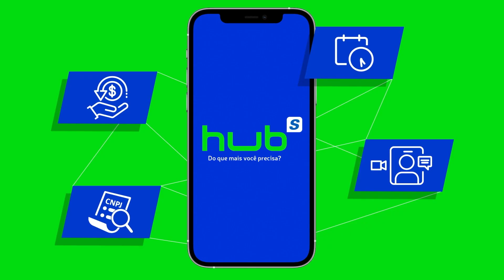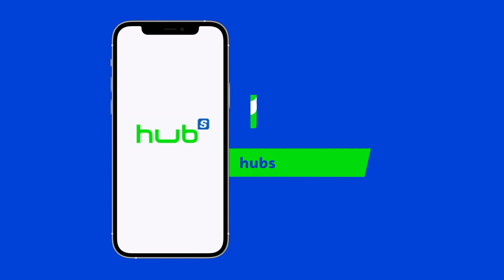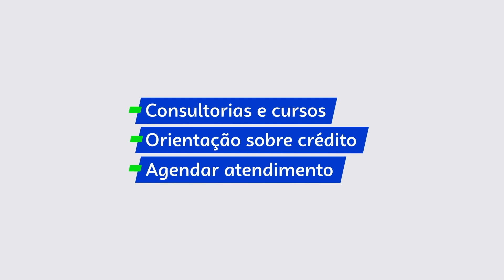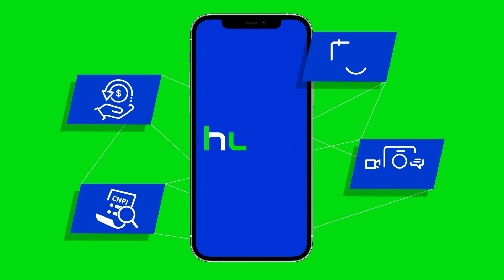Bartpapo - 20/01/2024 - Eduardo Tavares, Moacyr Albuquerque, Aldemar Monteiro